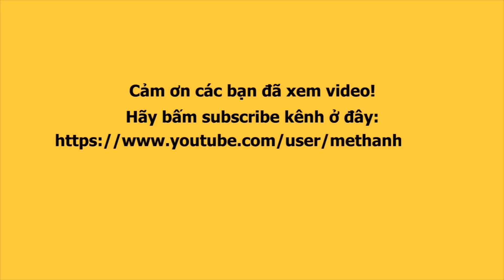Lô tô show : Đoàn đi Úc, La Kim Quyền nhận được món quà bất ngờ từ Hà Nội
La Kim Quyền vô cùng nữ tính và dễ thương, được nhiều khán giả yêu mến...